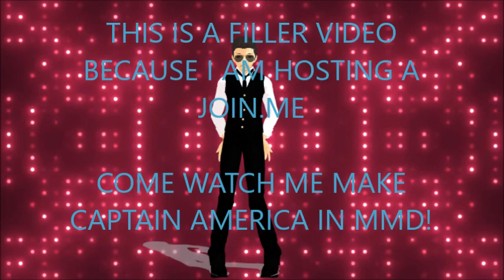TONYSTOP ((ENDED))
THIS VIDEO IS STAYING UP FOR COMEDIC PURPOSES